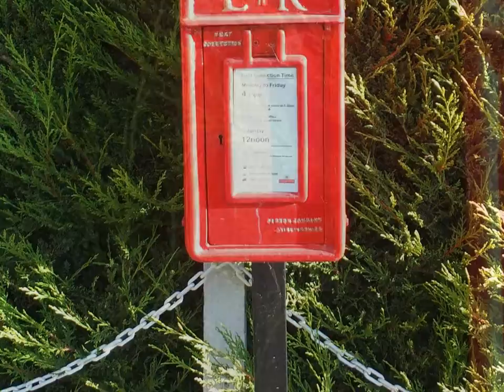22 Lough Road Markethill